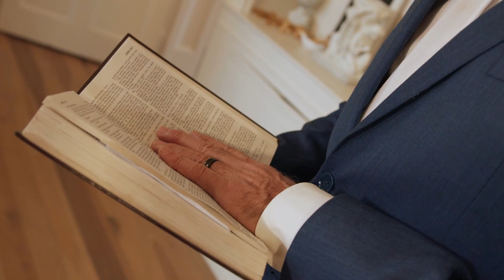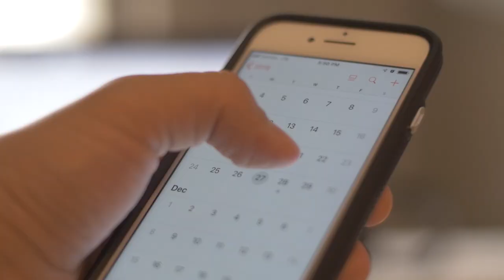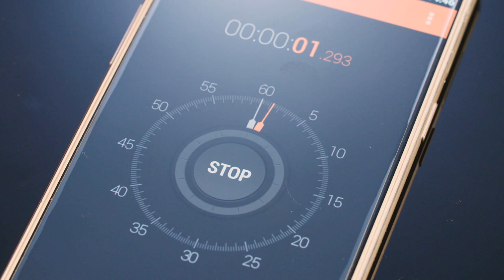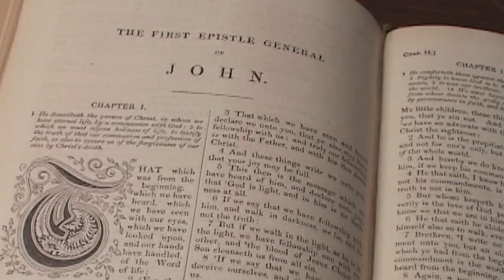Second Chances | Life with Gwen and Joe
Getting a second chance is an amazing opportunity to make things right!  Have you ever thought about each morning as a “new chapter”—a second chance—in the story of your life?  Joe Lara shares this impactful perspective on this episode of Life with Gwen and Joe: you fall asleep, and then you are allowed to wake up again to a fresh start so that you can get everything right with God!  Too many consider each new day as another chance to continue in their selfish pursuits, whether food or money or lust, but the beauty of second chances is that God always intended for them to be used as a turning point! Jesus Christ offered the ultimate second chance when he walked the earth among a people who had drifted away from a total devotion to God.  Christ showed us how to lay down everything, all the way to the cross, to accomplish the will of our Father. Join Gwen and Joe for a powerful examination of second chances, and accept Gwen’s invitation to “dive in” to aligning your wants to God’s wants! Are you tempted to squander today’s second chance? Just push the plate back...lay down the desire for more money...say “no” to the lust...and in ten minutes, you will realize that selfish desire has disappeared!  Make the most of each day that God allows you to wake up, because every day is another chance to show God that He is everything!  May we not misuse another morning that God allows us to experience—instead, let us use each morning to devote our whole hearts to Him!  Don’t miss this amazing episode of Life with Gwen and Joe, because it is truly a beautiful life when we accept the grace of God and His offer of another chance to focus on HIM!